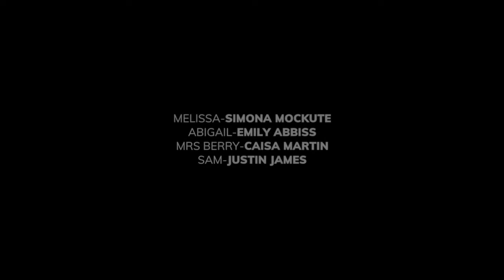iScreemZ Presents - Vampires Are Lonely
Vampires Are Lonely

Written & Directed by M.W Daniels
Filmed & Edited by Nicolai Kornum
Starring Emily Abbiss and Simona Mockutė
Also starring Caisa Martin & Justin James

Synopsis:
Two vampires prowl the urban landscape, driven by a frenzied lust for blood; bound by kinship.
But this time... have they bitten off more than they can chew...?

This 2017 slice of terror is a precursor to Daniels' award-winning films "House of Lexi", "The Mind of Julianne" & the chiller, "Everyone Laugh At Leanne".

iScreemZ claims no ownership to this motion picture.
All Rights to this film are retained by the creator, M.W Daniels.